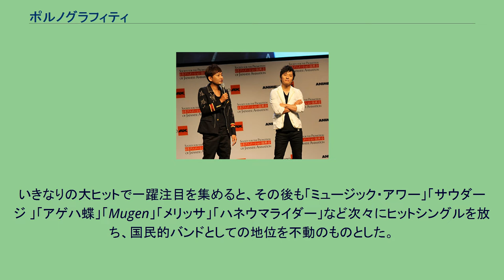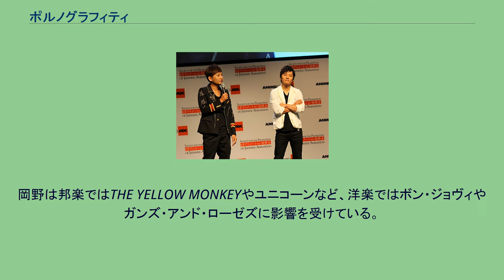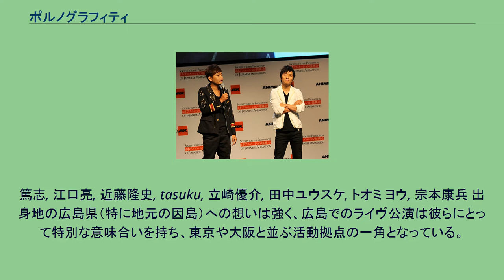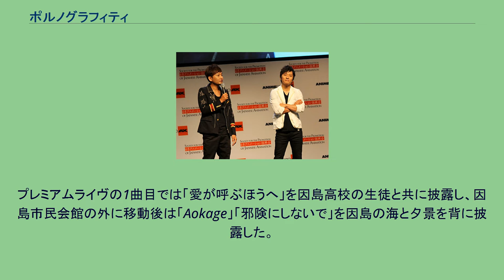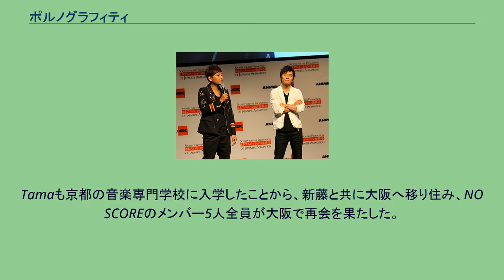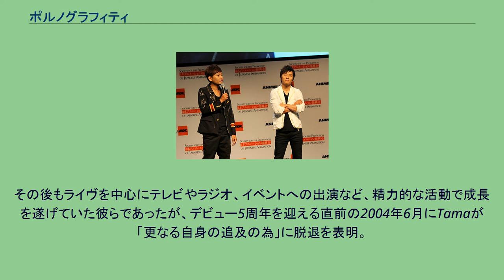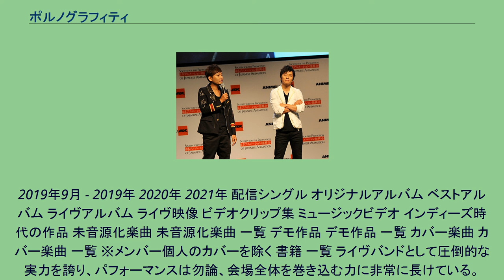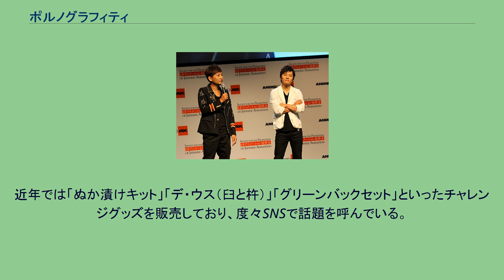ポルノグラフィティ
ポルノグラフィティ（英語: Porno Graffitti ）は、日本の2人組ロックバンド。
所属事務所はアミューズ。
レーベルはSME Records（ソニー・ミュージックレーベルズ）。
主な略称はポルノ、ポルグラ。
公式ファンクラブは「love up!」。
広島県因島市出身の岡野昭仁（ボーカル）と新藤晴一（ギター）からなるロックバンド。
1999年9月8日に「アポロ」でメジャーデビュー。
いきなりの大ヒットで一躍注目を集めると、その後も「ミュージック・アワー」「サウダージ 」「アゲハ蝶」「Mugen」「メリッサ」「ハネウマライダー」など次々にヒットシングルを放ち、国民的バンドとしての地位を不動のものとした。
アニメやドラマのタイアップソングを手掛けることも多く、近年では「オー！リバル」「THE DAY」「キング&クイーン」「カメレオン・レンズ」「ブレス」「Zombies are standing out」といった楽曲が話題を呼び、JOYSOUNDが発表した『平成で最も歌われたアーティストランキング』では第12位にランクインするなど、年齢を問わず、常に新たなファン層を獲得している。
ポルノグラフィティというバンド名はエクストリームのオリジナルアルバム『PORNOGRAFFITTI』が由来であり、大阪時代に「周りのバンドに負けないインパクトのある名前がないとダメだ」、「目立たないといけない」などの理由から新藤が名付けた。
グラフィティの本来のつづりは「graffiti」であるが、由来となったアルバムタイトルに倣って彼らも「graffitti」としている。
主な略称はポルノであるが、メンバーは「卑猥な言葉でもあるので、言うときは気をつけて」 としており、その他にもPGといった略称がある。
デビュー当初から2012年までは2人体制でプロデュースを手掛けていた。
サポートメンバーについて特に決まった呼称はないが、ポルノチームと称することがある。
これはサポートメンバーだけでなく、ポルノグラフィティの活動に関わる全スタッフを含めた呼称である。
サポートメンバーの変遷 nang-changはデビュー後初の単独ライヴから現在に至るまでのほぼ全てのライヴでサポートを務めている。
Tamaが脱退し、2人体制での初ライヴとなった『MEET THE WORLD BEAT 2004』（同年7月）から『8thライヴサーキット "OPEN MUSIC CABINET"』（2007年6月）までは、小畑"PUMP"隆彦・野崎森男・ただすけ・NAOTO・nang-changの5人がほぼ全てのライヴでサポートを務め、定番の5人とも呼ばれた。
2007年11月から開催された『9thライヴサーキット "ポルノグラフィティがやってきた"』よりメンバーが大きく入れ替わり、7thアルバム『ポルノグラフィティ』の全楽曲の演奏に参加した松永俊弥・根岸孝旨・ak.hommaがサポートを務めるようになった。
2010年からはメンバーに世代が近い野崎真助・野崎森男・宗本康兵・nang-changを中心にメンバーが編成された。
この4人はセットで固定され、2018年4月までのほぼ全てのライヴでサポートを務めた。
2018年7月に野崎森男がサポートから離れることを発表。
以降はメンバー編成が流動的になり、2019年9月までは野崎真助・tasuku・nang-changを中心にメンバーが編成された。
2020年12月に開催した『CYBERロマンスポルノ'20 〜REUNION〜』より、玉田豊夢・山口寛雄・tasuku・皆川真人・nang-changがサポートを務めている。
2019年9月時点のサポートメンバー 単独ライヴにおける歴代サポートメンバー 　太字は直近の単独ライヴのサポートメンバーを示す。
その他の演奏参加　 岡野と新藤はバンドマンを志したきっかけについて「中学生のときにXを聴いたこと」と共に述べており、新藤が初めてコピーした曲は「紅」だという。
岡野は邦楽ではTHE YELLOW MONKEYやユニコーンなど、洋楽ではボン・ジョヴィやガンズ・アンド・ローゼズに影響を受けている。
特にガンズ・アンド・ローゼズから受けた影響は大きく、高校3年の文化祭で演奏した際の衣装はア...